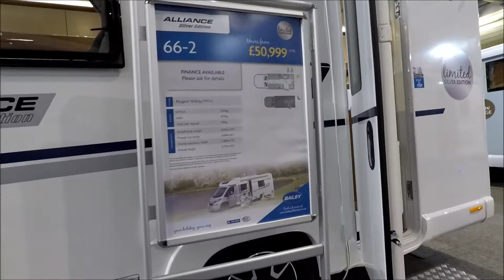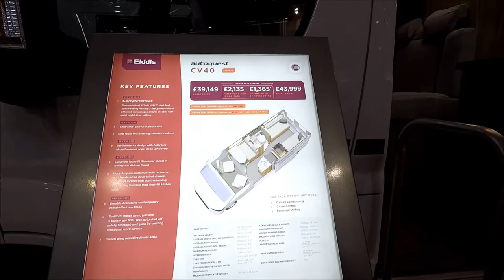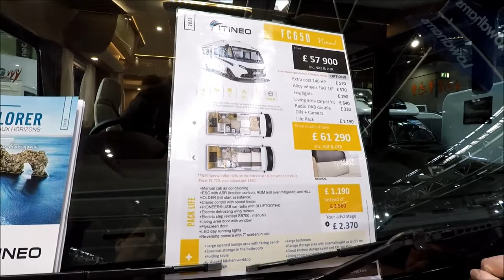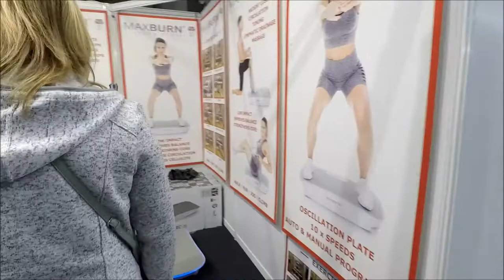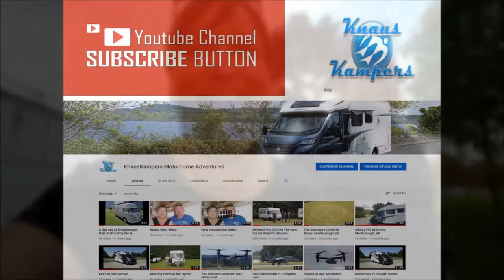NEC | Motorhome & Caravan Show | Saturday 19th October 2019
Yvonne & Kev KnausKampers visit the NEC for the first time to take a look around the new Motorhomes for 2020 and we also meet up with a lot of Youtube  Vloggers.

Film Equipment:
Nikon D7200:
Lens Sigma:
GoPro HERO5 Black:
Nikon P900:

Motorhome Must Haves:
Garmin Sat Nav Camper 770:

Thanks.